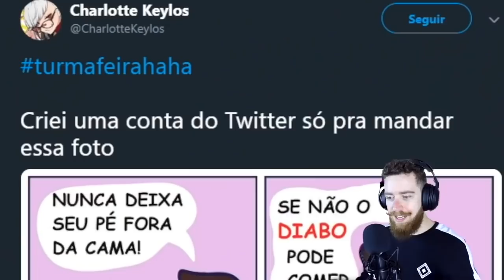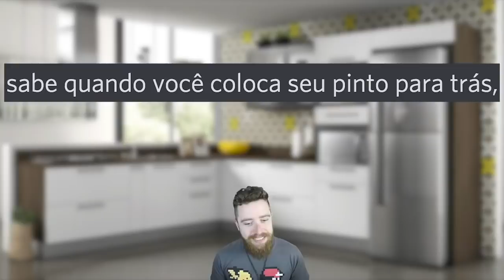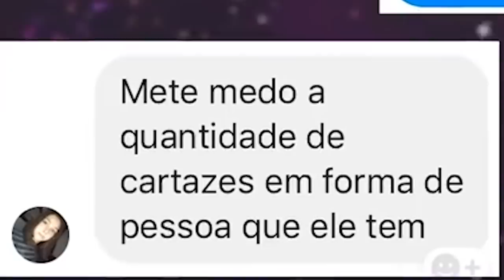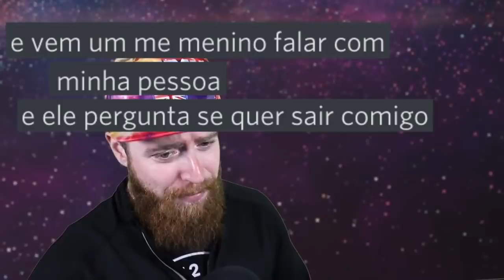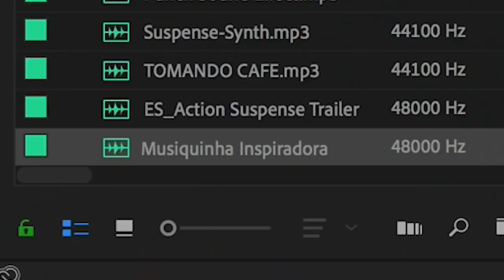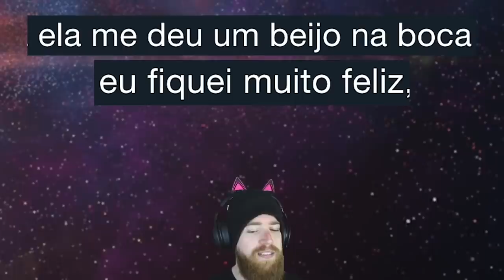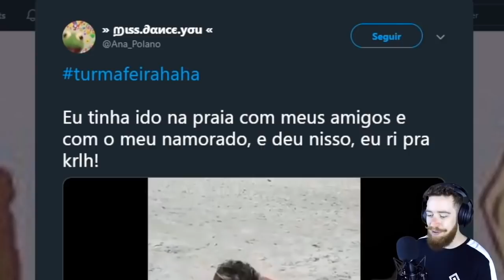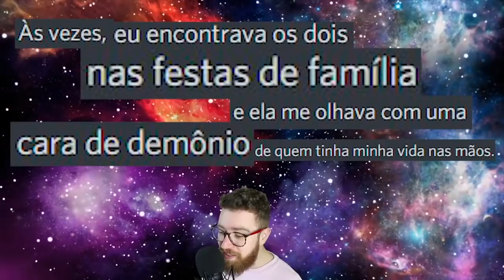Momentos ENGRAÇADOS da Turma-Feira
Coroamos a volta da Turma-feira com esse BELÍSSIMO compilado dos melhores momentos. Não se esqueça de participar do próximo episódio usando a hashtag turmafeiraprimeirodia no Youtube, Twitter e Discord. o/